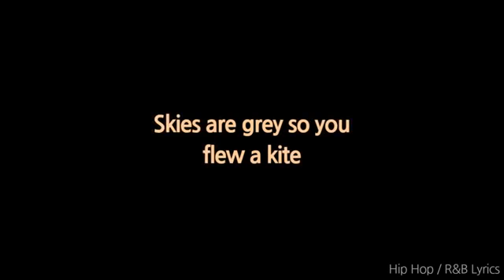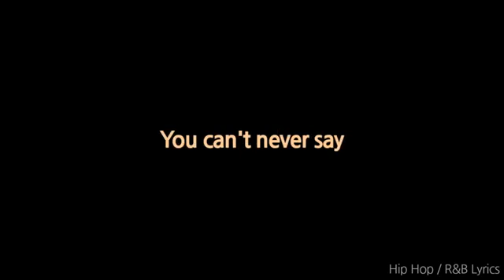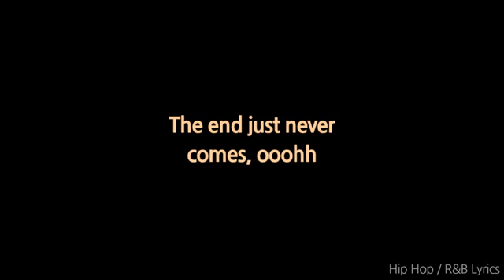XXXtentacion - NEVER (Lyrics)